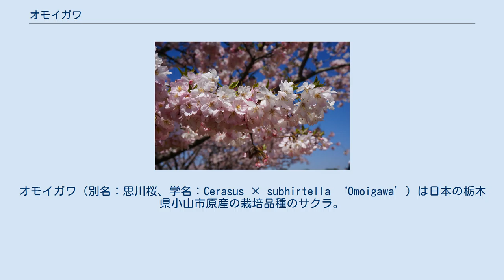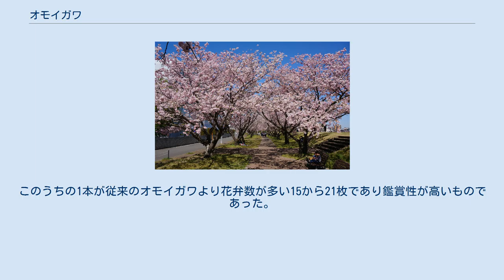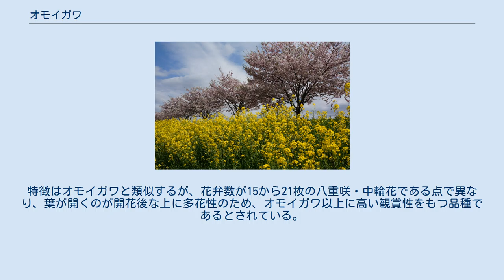オモイガワ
オモイガワ（別名：思川桜、学名：Cerasus × subhirtella ‘Omoigawa’）は日本の栃木県小山市原産の栽培品種のサクラ。
1954年（昭和29年）に小山市の小山修道院の庭先で東京大学理学部付属植物園元主任の久保田秀夫がジュウガツザクラの実生を採取して植えて育てたところ、ジュウガツザクラとは違う特性を持ったサクラが育った。
これを日光植物園で栽培品種の新種として固定し、小山修道院の付近を流れる思川に因んで命名されたのがオモイガワである。
現在は森林総合研究所の詳細な遺伝子解析の結果により、遺伝的には野生種のエドヒガン、マメザクラ、オオシマザクラの遺伝子を受け継いでいることが判明しており、ジュウガツザクラ（母体はエドヒガンとマメザクラ）にソメイヨシノ（母体はエドヒガンとオオシマザクラ）の花粉が交雑して誕生したと推測されている。
 小山市、小山総合公園にて 落葉亜高木で樹形は横に伸びる傘状。
ジュウガツザクラに比べて花の大きさは小さめな中輪、花弁のピンクの色が比較的鮮やかな淡紅、花弁は半八重で6から10枚ほどになる。
ジュウガツザクラとは違い春にだけ咲き、花期は小山市ではソメイヨシノとヤエザクラの中間の4月中旬。
 小山市では1978年（昭和53年）7月10日にオモイガワを市の花に制定しており、2001年（平成13年）から始めた桜の里親制度で植えられたものだけで2019年（平成31年）時点で市内に2000本以上が植えられている。
思川右岸の白鷗大学大行寺キャンパス裏手の思川堤防、思川左岸の思川流域堤防や小山総合公園内や小山市役所裏、小山駅や琵琶塚古墳と摩利支天塚古墳周辺の街路樹に多く植えられている。
 1996年に長野県飯田市在住の森田和市が飯田市内に植栽されていたオモイガワの果実を20粒採取して、その種子を種まきしたところ5本が育った。
このうちの1本が従来のオモイガワより花弁数が多い15から21枚であり鑑賞性が高いものであった。
この1本を接木により苗木を増殖・育成して、98項目の特性を継続的に観察・調査し続けた結果、原木のオモイガワと比較して違う特性が固定されていたと判明したため、2018年6月18日に日本花の会により、新たな栽培品種オモイデザクラ（思伊出桜）として認定された。
命名はオモイガワの「思」と「伊那谷から出た桜」の意味を組み合わせたことに由来する。
特徴はオモイガワと類似するが、花弁数が15から21枚の八重咲・中輪花である点で異なり、葉が開くのが開花後な上に多花性のため、オモイガワ以上に高い観賞性をもつ品種であるとされている。